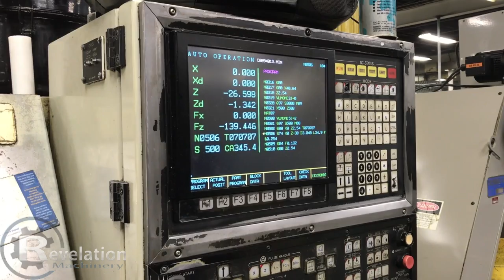1993 Okuma Cadet LNC-8 with LNS Bar Feeder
Specifications:
Max Swing Over Bed - 15.75"
Max Swing Over Carriage - 9.84"
Cross Travel (X-Axis) - 8.23"
Longitudinal Travel (Z-Axis) - 19.68"
Feeds -  200 IPM
Rapid Traverse Rate - 591 IPM
Turret Positions - 12
Spindle Speed Range - 75-4200 RPM
Spindle Drive Motor - 20 HP
Approximate Dimension - 107" x 70" x 75"

Equipped With:
LNS Bar Feeder
Chip Conveyor
Coolant System
All available Manuals
All available tool holders
Parts Catcher